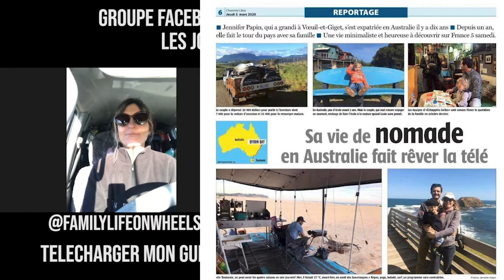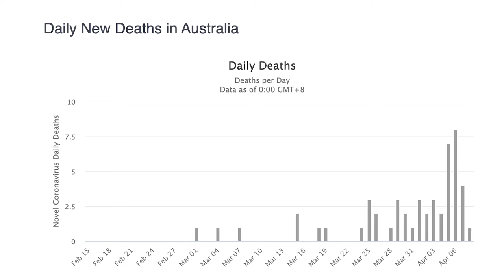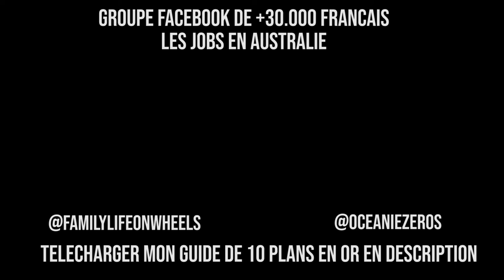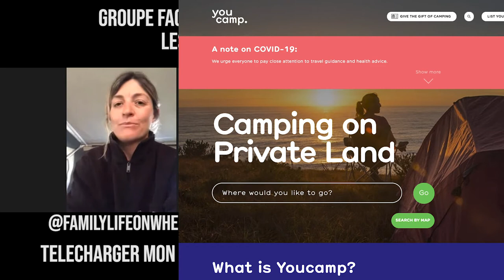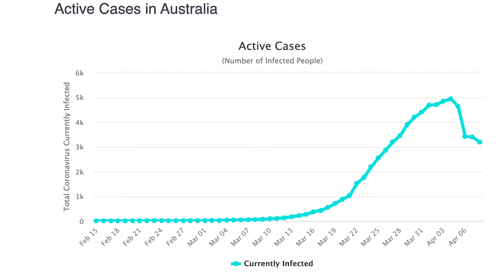Comment gérer le CONFINEMENT en AUSTRALIE ? Témoignage 🇦🇺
Jenny témoigne sur l’impact du coronavirus sur son aventure sur les routes en Australie.  Avec sa famille ils ont tout plaqué pour vivre leurs rêves sur les routes australiennes au bord de leur 4*4 et trailer. Jennifer Papin, qui a grandi à Vœuil-et-Giget, s’est expatriée en Australie il y a dix ans. Depuis un an, elle fait le tour du pays avec sa famille. Elle nous dévoiles ses astuces dans cette vidéo.

En ville il est très difficile de trouver du travail , diriger vous vers les fermes ! Pour rappel 88 jours de fermes (1263 FORM) valide ton second visa. La conséquence si vous avez décidés de partir d’Australie, votre visa est annulé jusqu’à nouvel ordre ( si j’ai plus d’info je partage sur mes réseaux).

Ne planifier pas un séjour en PVT Australie pas avant début juillet/août au minimum , Scott Morisson a annoncé que les 6 prochains mois le pays sera LOCK DOWN, mais c’est très utopique, personne peut savoir. Sans les backpackers l’économie risque de s’effondrer surtout dans les zones rurales, il est a mes yeux impossible de prévoir l’avenir avec le coronavirus.
▶️ News 03/04/2020 Importantes, les Backpackers autorisés à prolonger leurs séjours en Australie pendant la pandémie de coronavirus !

▶️News 04/04/2020: Le premier ministre vient d'annoncer que les détenteurs d'un working holiday visa qui vont se rendre dans les fermes pour la cueillette des fruits et d'autres travaux seront contraints de s'auto-isoler pendant 14 jours pour éviter de propager le Corona virus. Une fois la période d'auto-isolement terminée, les agriculteurs et autres employeurs devront vérifier les documents des backpackers avant de pouvoir commencer à travailler